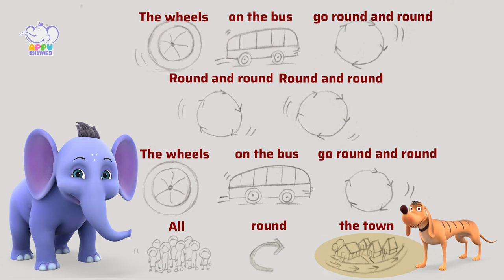Guess The Rhyme #6 | Appu Series | Rhyme Puzzle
Looking for a fun and challenging way to test skills in rhymes for your kids? Look no further than our Rhyme Puzzles on YouTube! These puzzles will keep your kids guessing and entertained. They are more enjoyable to solve, and offer a fun and challenging way for a good brain exercise. So come join the fun and see how many of our Rhyme Puzzles you all can solve!